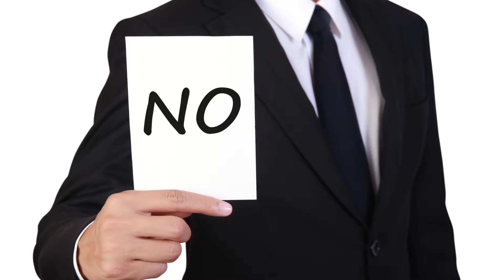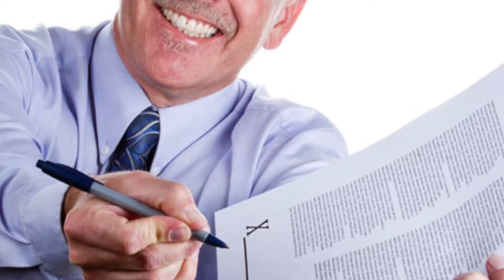Objections Deactivated Sample